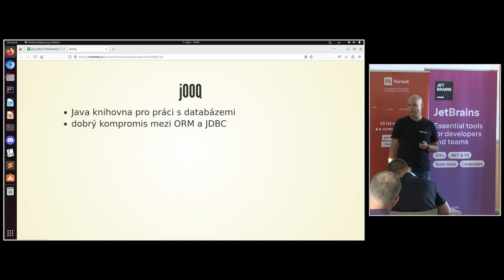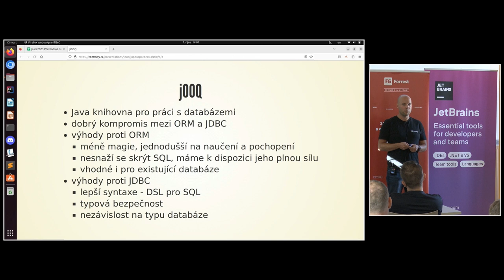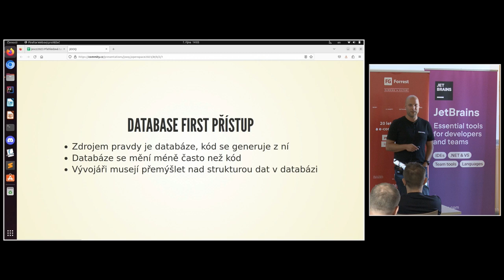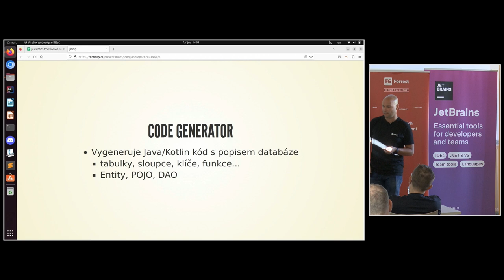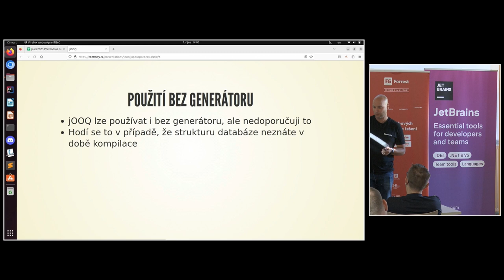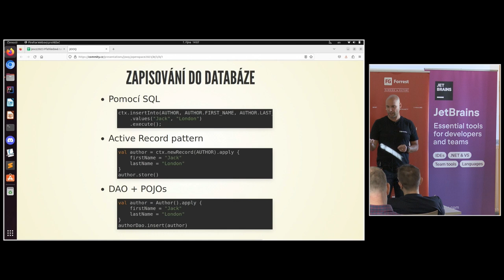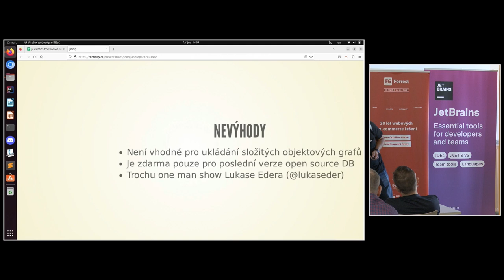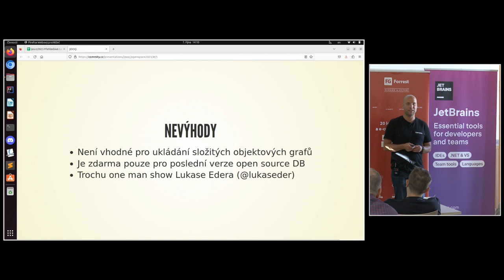jOpenSpace 2023 - Leoš Přikryl - JOOQ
- ORM je Vietnam softwarového inženýrství (jednou ho snad přeložím pro Zdroják)